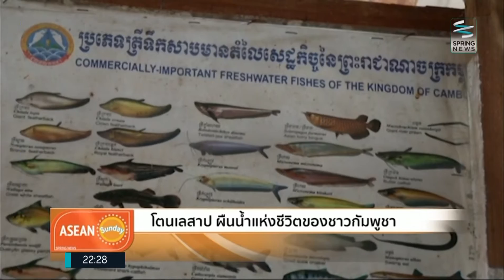"โตนเลสาป" ผืนน้ำแห่งชีวิตของชาวกัมพูชา - Springnews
ภูมิภาคของเรานั้นประกอบไปด้วยความอุดมสมบูรณ์ในด้านทรัพยากรธรรมชาติ โดยเฉพาะที่ "โตนเลสาป" แห่งราชอาณาจักรกัมพูชา ซึ่งเป็นทะเลสาปน้ำจืดที่ใหญ่ที่สุดในภูมิภาคเอเชียตะวันออกเฉียงใต้ ที่แห่งนี้มีความงดงามและยังคงเป็นความธรรมชาติมากแค่ไหน ติดตามรายละเอียดได้จากรายงานของ คุณอภิเดช จันทรภูมิ ผู้สื่อข่าวสปริงนิวส์